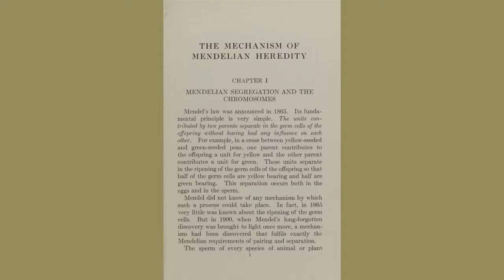Hermann Muller: Genes, Flies, Bombs and a Better Life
Genes, Flies, Bombs and a Better Life: In the footsteps of Hermann Muller.

This is a short video outlining the life and work of Hermann Joseph |Muller. Muller was a US  Nobel Prize winner in 1946. The Prize was awarded for his discovery in 1927 that atomic radiation  causes mutations in the fruit fly Drosophila melanogaster. The studies of the inheritance of these allowed the construction of a map of the fly's chromosomes. Crude by the standards of today's post-DNA mappings it nonetheless was a major achievement of the first half of the 20th century.

Muller had strong views on the dangers of radiation, seeing it as compromising our genetic heritage as well as being hazardous to individuals. He was deeply concerned about the effects of fallout from weapons testing.
His interests extended to promoting eugenics -- improving the race.

He was a socialist, a Marxist, who spent several years in Stalin's Russia in the 1930s.